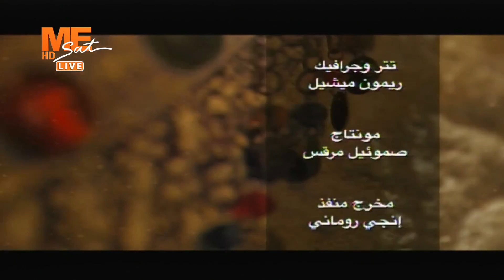مساء الخير - حلقة السبت 28 مايو 2022 .. الجزء الثاني